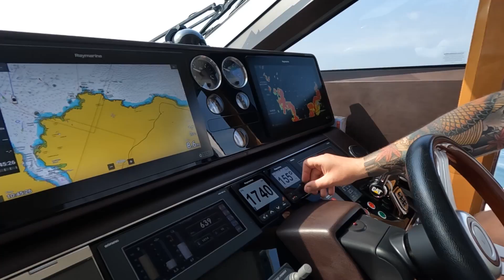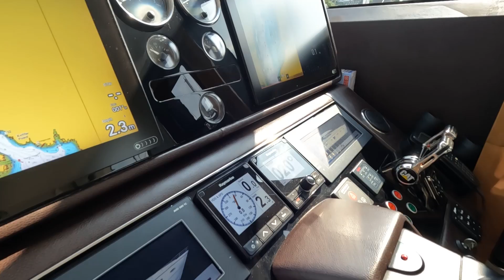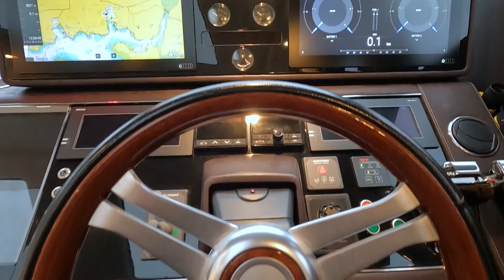A stunning example of this rare classic Princess V78 FOR SALE NOW in Plymouth, UK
The weather in Plymouth was dreadful when we first tried to film this V78. These classic Princesses don't come to the market often - particularly in this condition - so we scheduled a second trip and, as you'll see, the sun shone for us. 'Serendipity' really is a beautiful example of this classic with her acres of entertaining space - open or fully enclosed - a vast cockpit, her gloss walnut woodwork, exquisite cabinetry and full-beam master stateroom.

2011 model, 2010 build • Twin Caterpillar C32A-1825hp diesel engines • White hull • Walnut interior wood gloss finish • Black Amethyst granite galley worktop • Colour radar with scanner/chartplotter and GPS • Autopilot • EU version VHF • Hydraulic bow and stern thrusters • Onan 27kW generator • Air-conditioning • Electric sun awning for aft cockpit • Teak laid side decks • Williams 445 Jet Tender available through separate negotiation.

The world's largest distributor of new and pre-owned Princess yachts.